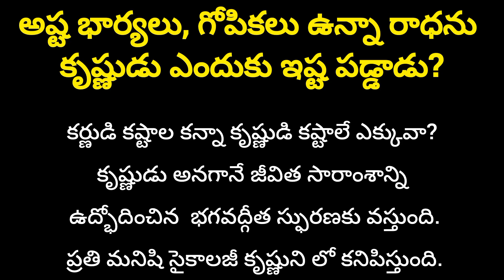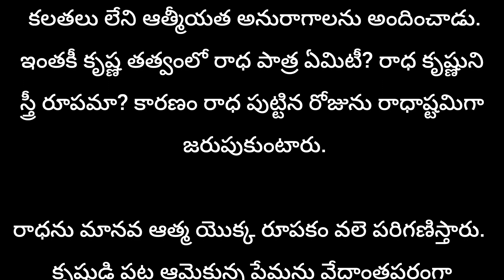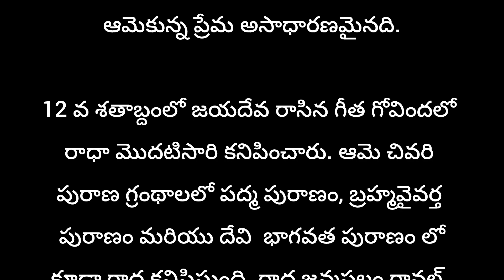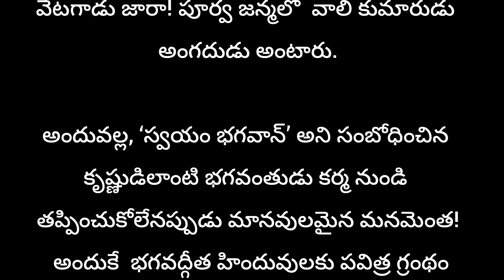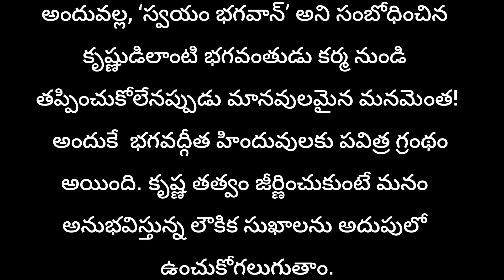అష్ట భార్యలు, గోపికలు ఉన్నా రాధను కృష్ణుడు ఎందుకు ఇష్ట పడ్డాడు?|| కృష్ణ తత్వం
అష్ట భార్యలు, గోపికలు ఉన్నా రాధను
కృష్ణుడు ఎందుకు ఇష్ట పడ్డాడు?

వివిధ శాస్త్రాలు, గ్రంథాలు, పండితులు పేర్కొన్న కొన్ని ఆధ్యాత్మిక అంశాలు, పరిష్కారాలను ఇక్కడ యథావిధిగా అందించాం.ఇక్కడ ఇచ్చిన సమాచారం నమ్మకం మీద ఆధారపడి ఉంటుంది.. దీనికి శాస్త్రీయ ఆధారాలు లేవు.